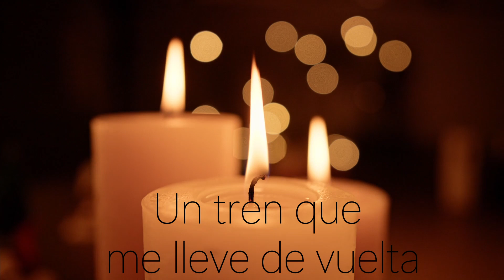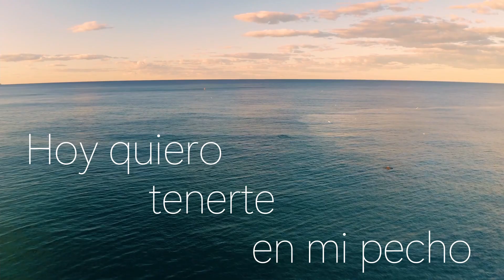Si te estoy siendo sincero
Disponible en Spotify, Deezer, Youtube music y Pandora

Gracias a los creadores de Pixabay por los reels para este video:
Padrinan
daniloribamarketer
Miss Deena